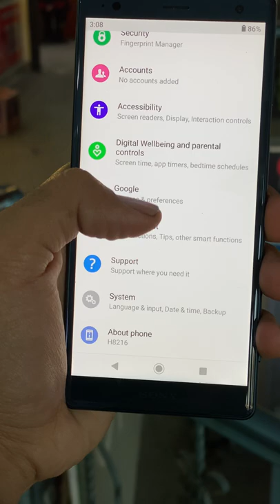Sony Xperia XZ2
5.7"
1080x2160 pixels
19MP
2160p
4/6GB RAM
Snapdragon 845
3180mAh
Li-Ion

LAUNCH
Announced 2018, February 26
Status Available. Released 2018, April 20
BODY
DISPLAY
Type IPS LCD, HDR BT.2020
  Triluminos display
X-Reality Engine
PLATFORM
OS Android 8.0 (Oreo), upgradable to Android 10
MEMORY
Card slot microSDXC (uses shared SIM slot) - dual SIM model only
  UFS 2.1
MAIN CAMERA
Single 19 MP, f/2.0, 25mm (wide), 1/2.3", 1.22µm, predictive PDAF, Laser AF
Video 4K@30fps, 1080p@60fps, 1080p@30fps (gyro-EIS), 1080p@960fps
SELFIE CAMERA
Single 5 MP, f/2.2, 1/5"
Video 1080p@30fps (gyro-EIS)
SOUND
Loudspeaker Yes, with stereo speakers
3.5mm jack No
  24-bit/192kHz audio
Dynamic vibration system
COMMS
NFC Yes
Radio No
USB USB Type-C 3.1; USB On-The-Go
FEATURES
Sensors Fingerprint (rear-mounted), accelerometer, gyro, proximity, barometer, compass, color spectrum
Browser HTML5
BATTERY
MISC
Colors Liquid Black, Liquid Silver, Deep Green, Ash Pink
Models H8266, H8216, H8296, H8276, 702SO, SOV37